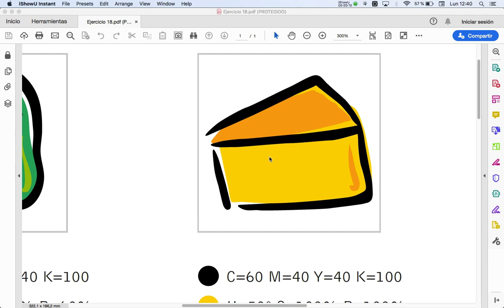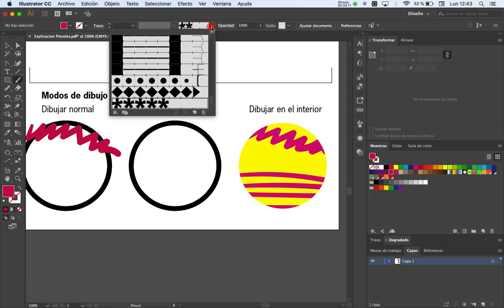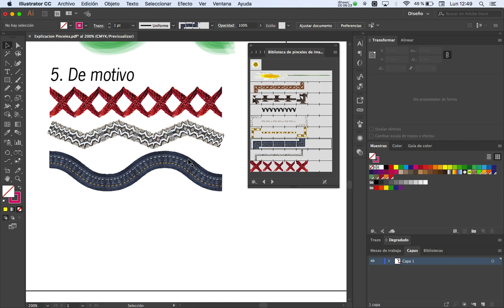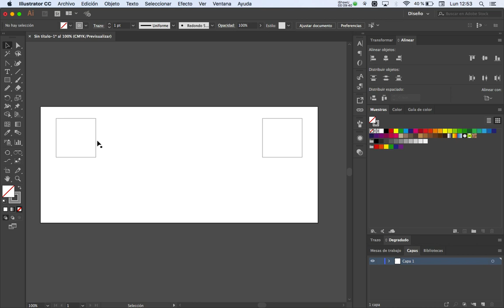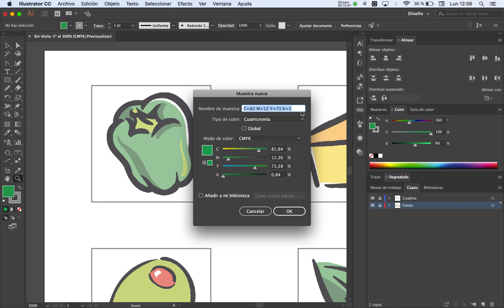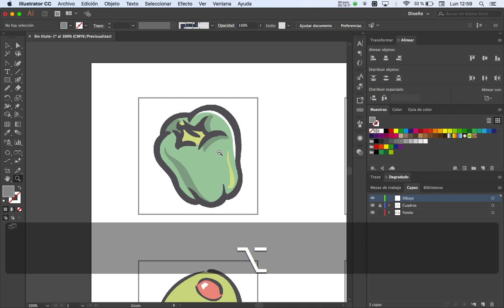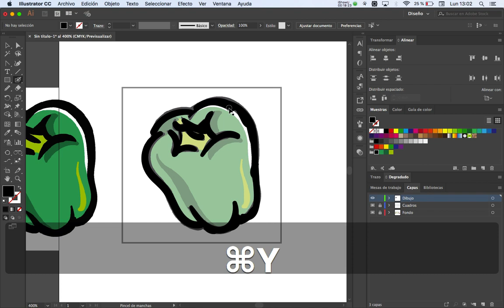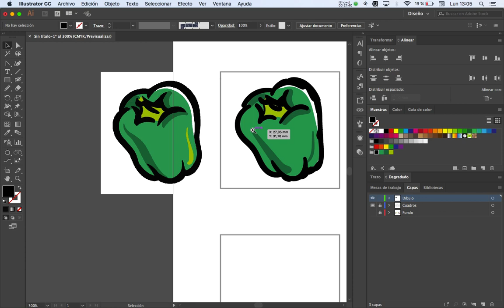Uso del Pincel de manchas en Illustrator